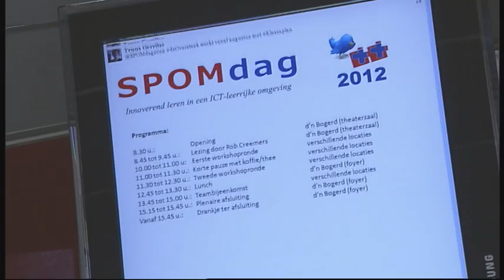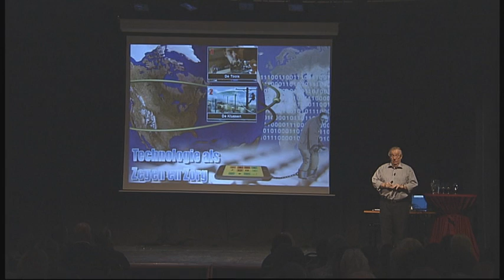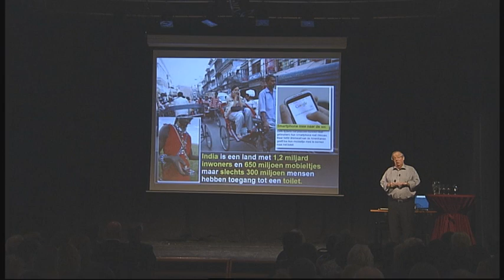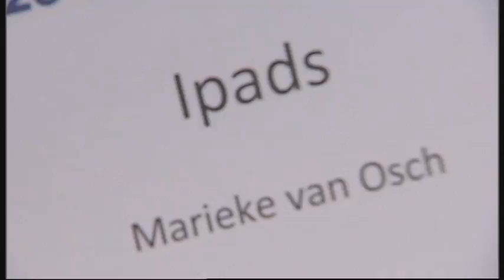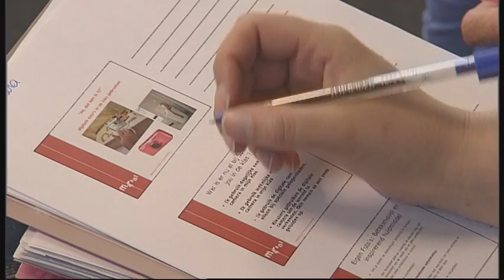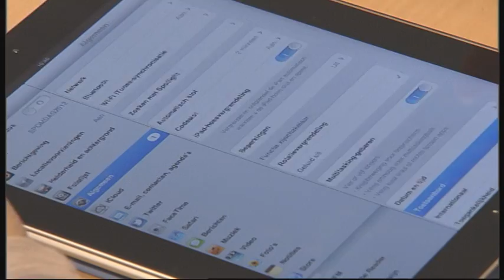Spomdag 2012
Spomdag 2012: verslag van de workshops